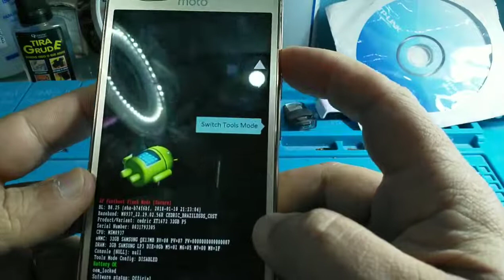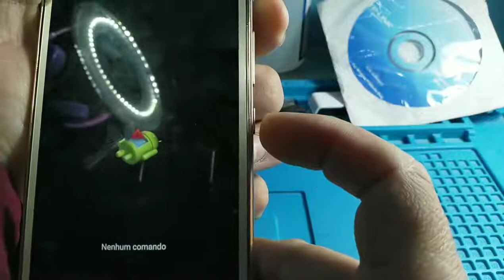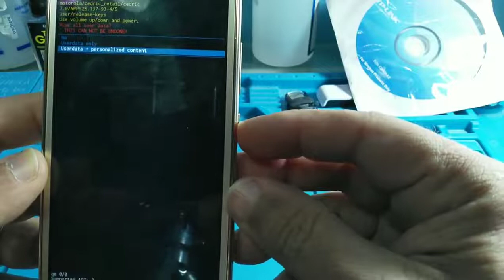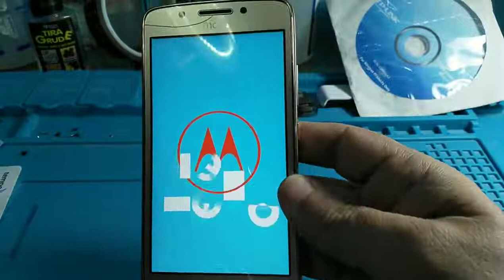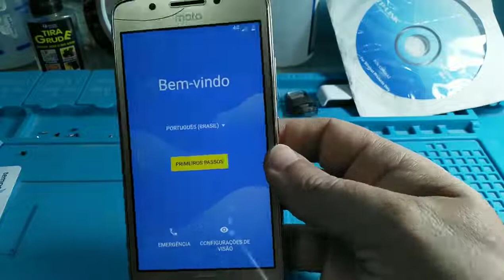Hard reset em moto G5